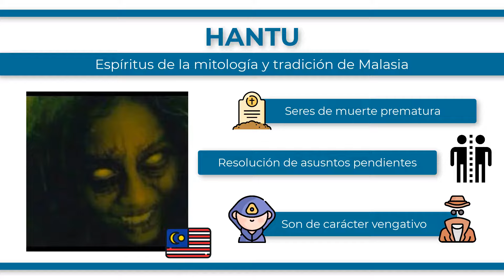¿Qué son los HANTU?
Los hantu son espíritus o fantasmas que aparecen en la mitología y las creencias tradicionales de Malasia y de otras partes de Asia. Los hantu son seres que han muerto de manera prematura o injusta y que han regresado del más allá para hacer frente a un asunto pendiente o para buscar venganza. Los hantu se describen como espíritus atormentados o vengativos y se cree que pueden causar problemas o provocar enfermedades. A menudo se les representa con apariencias espeluznantes o desagradables y se les atribuyen habilidades sobrenaturales como la de hacerse invisibles o aparecer y desaparecer de repente. Aunque los hantu son seres sobrenaturales, no se consideran necesariamente malignos. Se cree que están atrapados en un estado de sufrimiento y que han regresado al mundo de los vivos para buscar alivio o resolver un asunto pendiente.